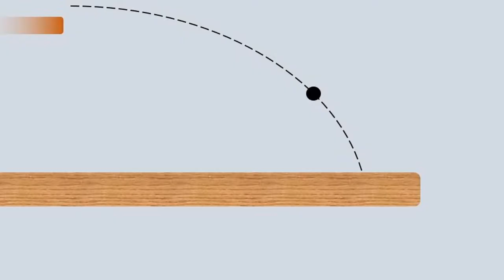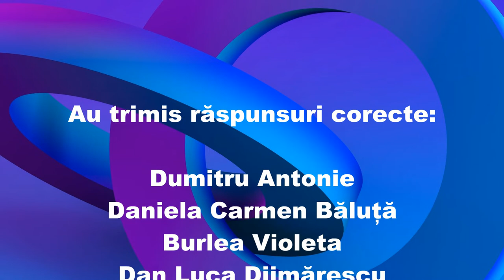NUMĂRUL ELEVILOR (Întrebări - 108)(Să ne gândim !)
Videoclipul conține două răspunsuri pentru întrebarea 107 (”DEBITE”), unul dat pe baza unor cunoștințe de fizică, iar celălalt pe baza logicii și a experienței.
Întrebarea 108 se referă la numărul elevilor de pe un cerc.